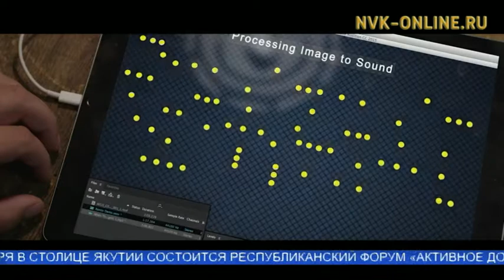"Snow voice" саҥа клибы сүрэхтээтэ